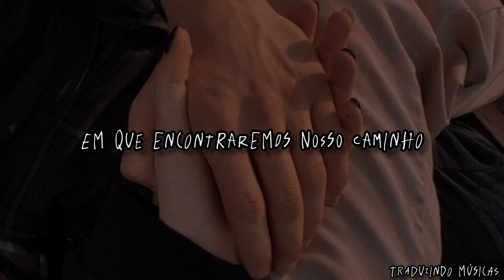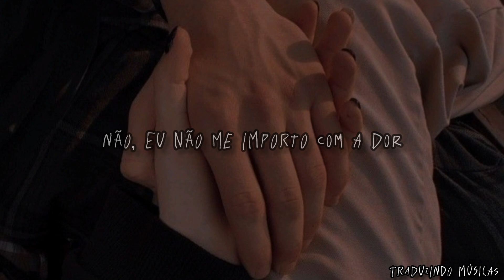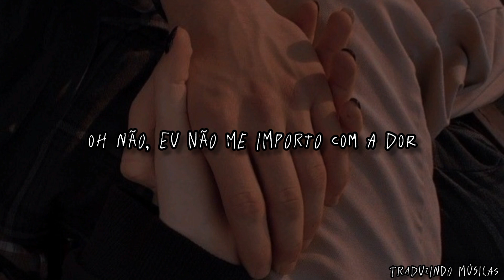Loreen - Tattoo - "Você grudou em mim como uma tatuagem" (tradução/legendado PT/BR)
You stuck on me like a tattoo

You got my hеart in your hand

Violins playing and the angеls crying